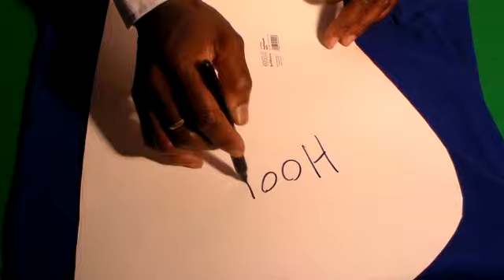How to make the winter pro2 jumper set part2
in this video I am fininshing up my winter pro2 jumper set, part 2